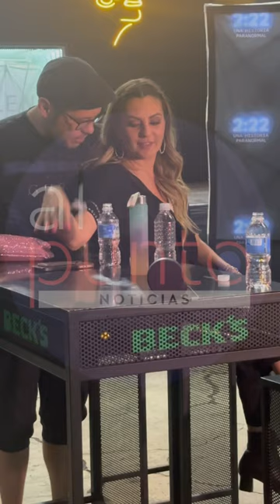Mariana Ochoa se suma al elenco de la obra "2:22" el fin de semana del 13 y 14 de abril 👏